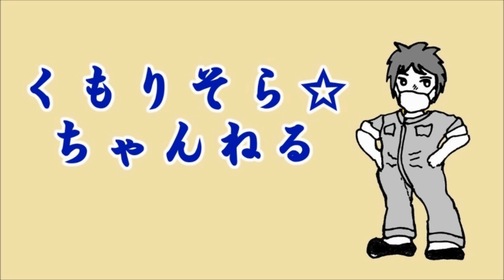夜勤1 これは豆腐メンタルか？ 動画ストック作るかな？